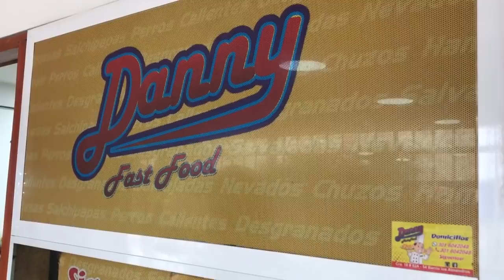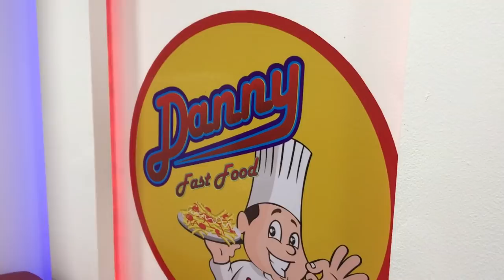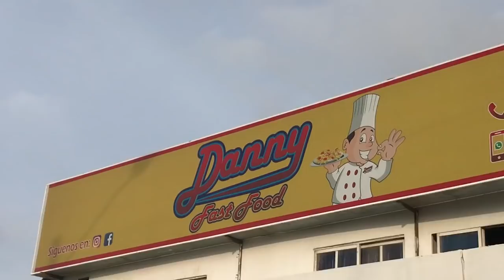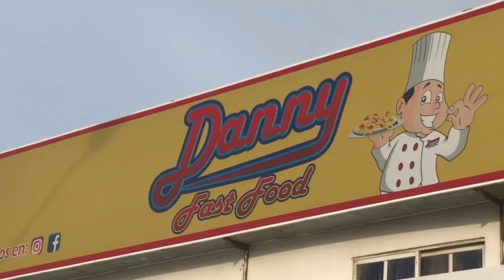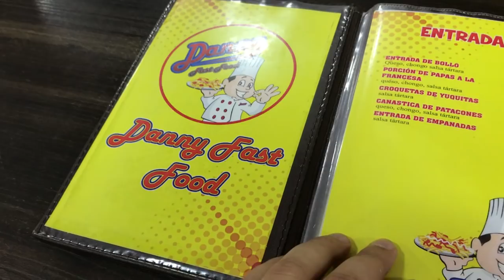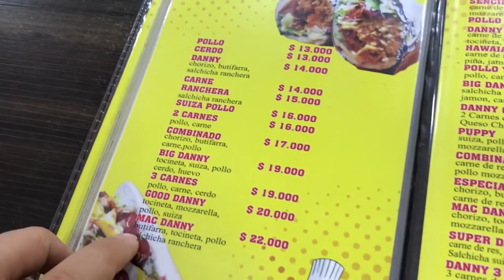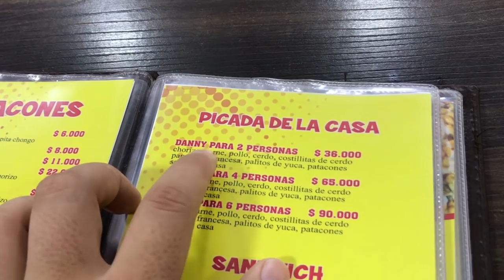Deliciosa COMIDA RÁPIDA en Soledad 🌭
Conocí la historia de Juan David, un antioqueño quien fue desplazado por la violencia y que llegó a Barranquilla junto a su familia para crear este sitio de ComidasRapidas en Soledad

Andy. 😎